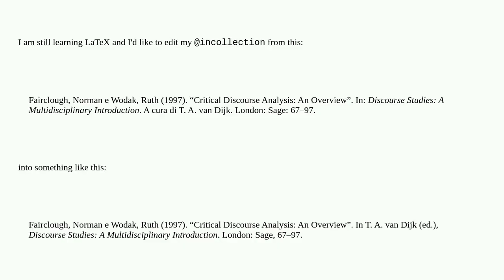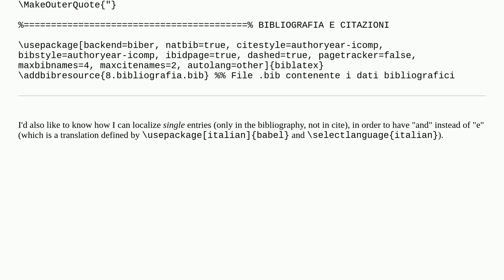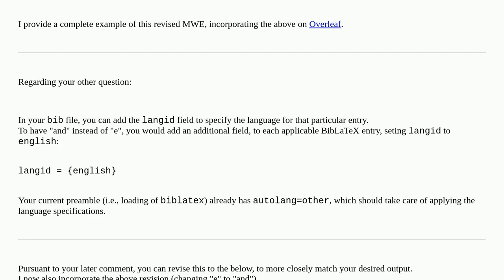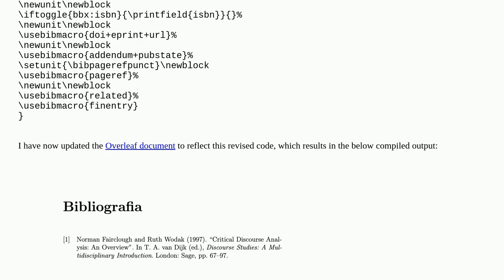Tex: Biblatex: Formatting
Biblatex: Formatting @incollection

A special thanks goes out to the community

  biblatex